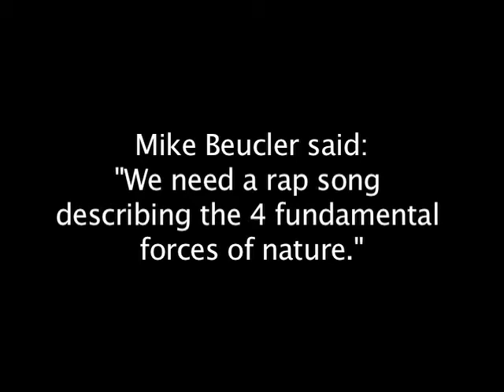Ridiculous Raps 4: "Forces of Nature" by Devo Spice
Help get me to MacWorld/iWorld!

Continuing in my saga of "writing about whatever people suggest" I bring you the 4th installment of Ridiculous Raps.

Mike Beucler said: "We need a rap song describing the 4 fundamental forces of nature."  I'm not sure WHY we need a rap song describing the 4 fundamental forces of nature, but if we need one we need one.  So here it is.

This song/video features a cameo appearance by The Great Luke Ski.